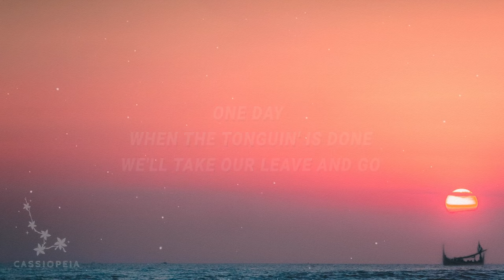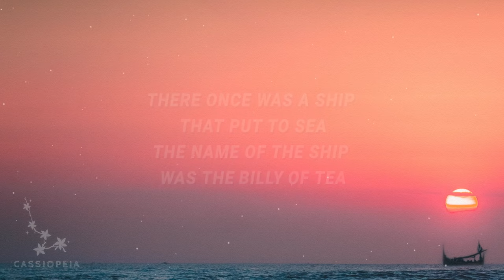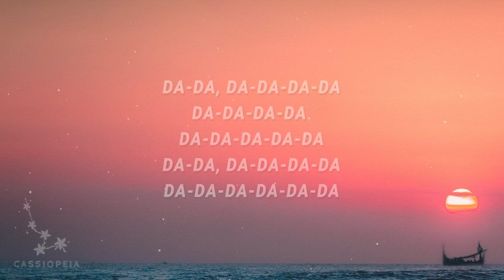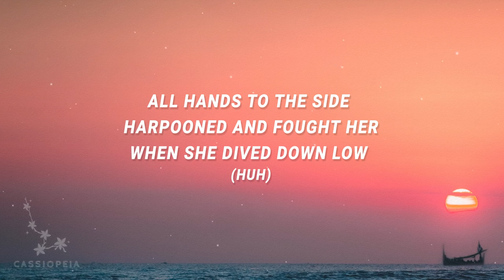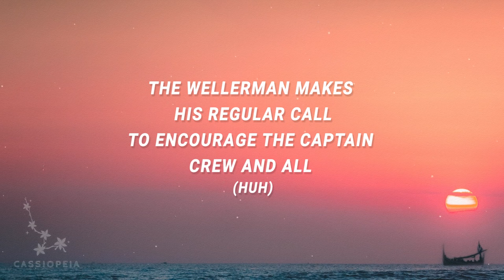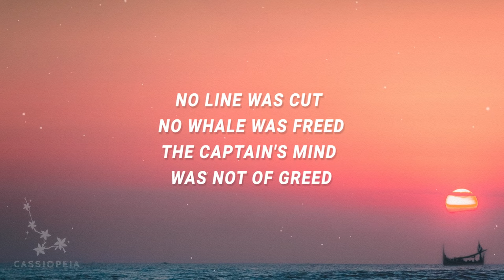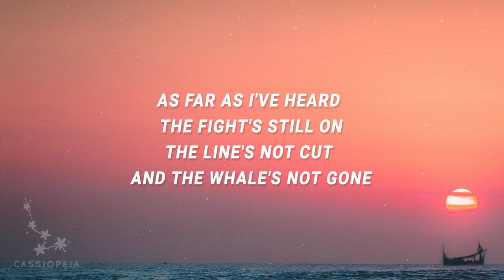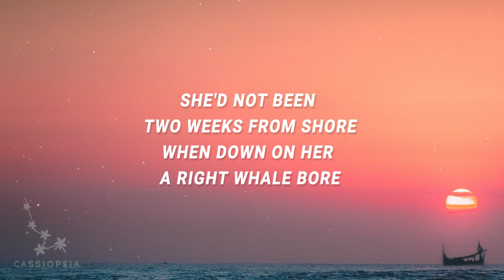[ 1 HOUR ] Nathan Evans - There once was a ship that put to sea Wellerman (Lyrics)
Lyrics
Oh blow, my bully boys, blow (huh)
Da-da-da-da-da
Da-da-da-da-da-da-da
Da-da-da-da-da-da-da-da-da-da-da
Da-da-da-da-da
Da-da-da-da-da-da-da
Da-da-da-da-da-da-da-da-da-da-da